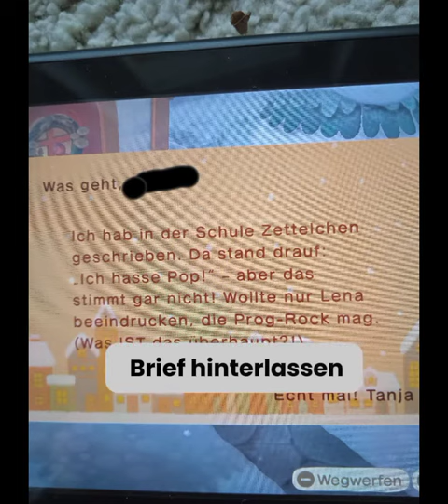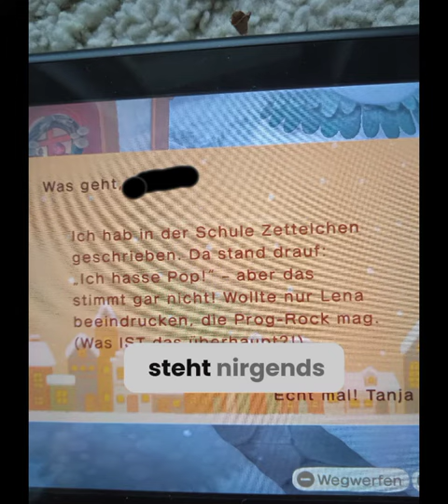WER IST LENA?!😳 Schwungvolle Bewohner haben eine Freundin die es nicht mal Gibt?!🧐😨